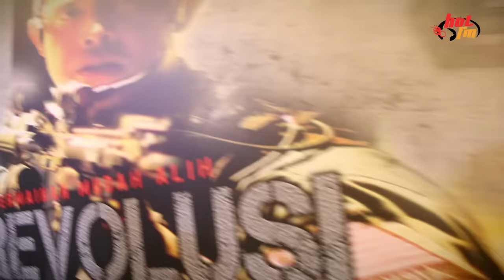Zul Ariffin "suara" game JRevolusi! - Cak Bersama Sarancak